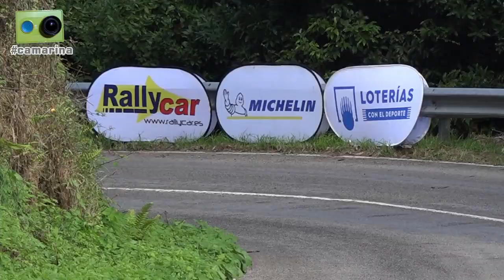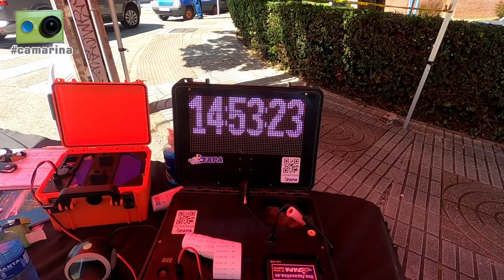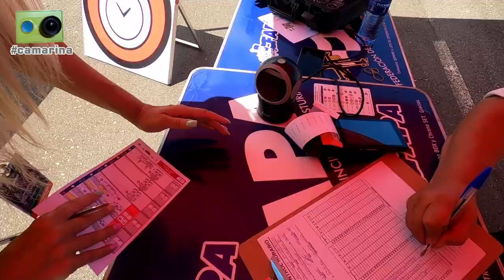El Rally de Asturias Histórico 2022 visto de otra forma - 2ª Parte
La jornada del sábado en el 12+1 Rally de Asturias Histórico, sexta prueba del Campeonato de España de Rallyes para Vehículos Históricos y segunda cita española del europeo, vista desde dentro por Miguel Collado y Daniel Ceán-Bermúdez con la camarina en el segundo de los dos vídeos dedicados a la prueba.

Cerca de dos horas de reportaje que incluye los siguientes contenidos:

00:00 Inicio
00:05 Sol y cielo despejado para comenzar el día
00:36 Llegamos a la zona de Somao para ver el primer tramo de la etapa
01:45 Charlamos con aficionados antes del comienzo del tramo
03:33 Publicidad situada y todos en sus puestos
04:15 Imágenes de la primera pasada al tramo de Agones
08:05 Repaso a los resultados tras las dos primeras especiales del día
10:25 tras recoger la publicidad hablamos con más aficionados
12:00 Llegamos a la zona de asistencia, donde hablamos con...
12:25 'Zippo'
15:10 Explicamos las categorías del europeo y su diferencia respecto al nacional
16:10 Alejandro Gutiérrez, responsable de Cosmos Racing
17:20 Xesús Ferreiro
19:30 Miguel Peña y Francisco López
22:10 'Pedrín', organizador de la subida a la Cobertoria
23:05 Joan Riberas, que nos habla de su rallye y de la carrera deportiva de su hijo, Alex, piloto oficial de Aston Martin en IMSA, y Álvaro Menéndez
29:30 Carlos Riesgo y Antonio Sainz
32:50 Irene Serrano
35:00 Roberto Rentería y Asier Santamaría
35:25 Dani Mieres y 'Rai' Fernández
39:05 Miguel Otegui y Giovanni Breda
39:40 Rafa Díaz y Xabi Petralanda
40:30 Josep María Molas
41:50 Estela y Manu, encargados del control de entrada a la asistencia
43:40 Helena García y Jesús Saiz
44:20 Francisco Javier Álvarez y Sara González
45:00 Tamara y Ramiro, encargados del control de salida de la asistencia
46:05 De camino a la salida del tramo de Pravia hablamos con Sergio Vallejo y Mario Tomé, equipo del coche '0'
48:45 Charlamos con Luis y 'Kiko' Márquez en el control previo al tramo, y con Lucía, Luciano y Chema en el control de salida
50:05 Imágenes de la salida del primer paso por el tramo de Pravia
52:20 De regreso al parque cerrado charlamos brevemente en presalida del tramo con...
52:25 Iker Reketa y Raul Aranda
53:05 Santiago Campos y Javier Alonso
53:30 Fran Martínez y Adrián Fueyo
54:08 Xavi Domingo
54:30 Gorka y Ander Marro
55:30 Andrea y Adolfo Vázquez
56:25 Llegamos al parque cerrado final
57:10 Mientras esperamos la llegada de los participantes hablamos con varios aficionados
58:30 Repaso al resultado final del europeo
59:10 Una vez terminado el rallye hablamos con...
59:15 Xesús Ferreiro y Javi Anido, ganadores en pre81
1:02:15 Antonio Sainz y Carlos Riesgo, ganadores en pre90
1:08:30 Carlos Padilla y Patricia Procopio
1:18:10 Joan Riberas y Álvaro Menéndez, celebrando ya el título de pilotos de pre81
1:20:35 David López y Natalia Ríos, ganadores en Classic
1:21:10 Rebeca del Pozo y Javier Basagoiti
1:24:20 José Manuel Villamayor, Antonio Caldeira, Asier Santamaría y Roberto Rentería, ganadores y campeones en Regularidad y Regularidad Sport
1:32:00 Tras completar las entrevistas con los participantes hablamos con...
1:32:05 Una familia de aficionados de Pola de Llena
1:35:40 Pablo Lorenzo, organizador del Rally de Asturias Histórico
1:40:40 Nos despedimos con un repaso final a los resultados de las diferentes categorías